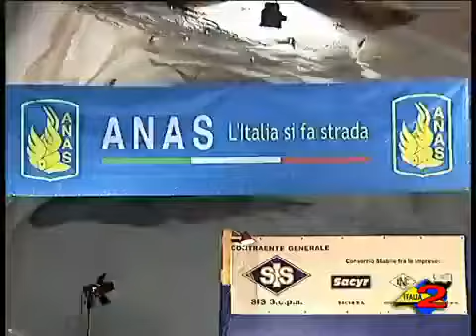Italia 2 - 13/11/2009 - A3 - Abbattutto l'ultimo diaframma della galleria di Casalbuono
A3 Salerno-Reggio Calabria - Abbattutto l'ultimo diaframma della galleria di Casalbuono